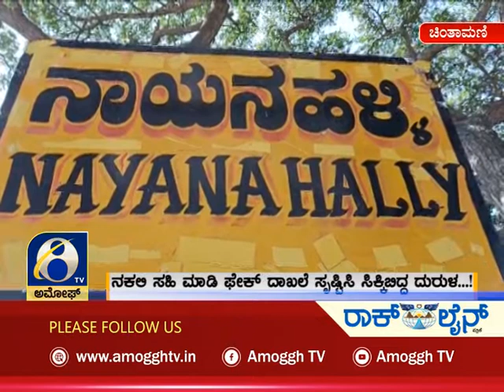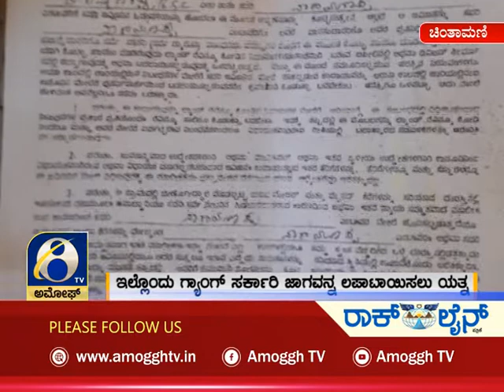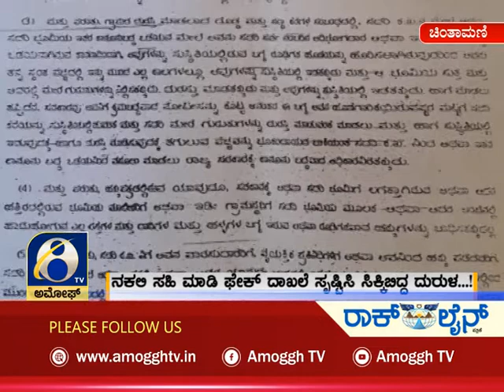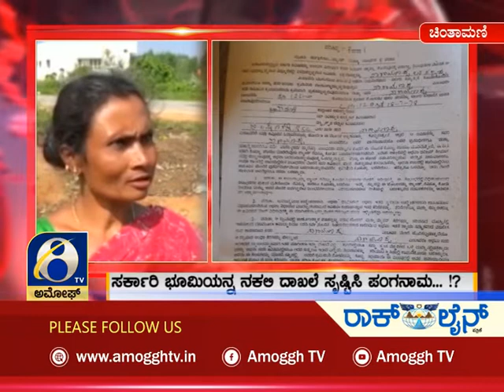ಅಮೋಘ್ ನ್ಯೂಸ್ | Amoggh News | @8pm | 17-12-2021